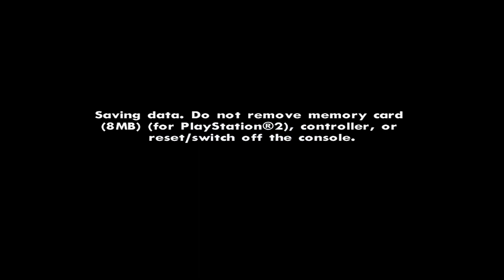Maingame gta san andreas aethersx2 part 37 Los desperados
dalam vidio kali ini kota menjadi sangat buruk dan banyak keributan dimana dimana mission kali ini kita akan menyerang sebuah gang

Alat/bahan:
1. Samsung galaxy note 10+
2. Aplikasi aethersx2
3. Perekam layar
4. Controller (ipega)

Vidio ini saya buat dengan sebenar benarnya milik saya tanpa ada salinan dari milik orang lain terima kasih sudah menonton jangan lupa like komen dan dukung channel ini agar bisa lebih baik lagi